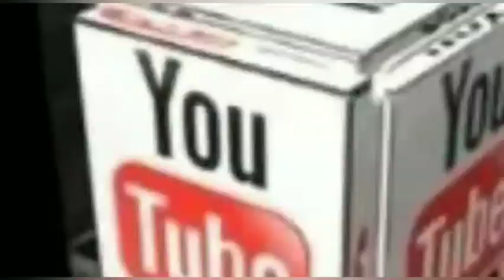उत्तराखंड में कोरोना का कहर | क्या बंद होंगे स्कूल? | Schools will shut due to Corona in Uttarakhand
उत्तराखंड | कोरोना के कहर के बीच क्या बंद होंगे स्कूल ? | Schools will be closed due to Corona | Uttarakhand Government

शिक्षा मंत्री ने बताया कि उत्तराखंड में अभी 6 से 12 वीं तक के स्कूल खुले हुए हैं और 15 अप्रेल से कक्षा एक से 12वीं तक स्कूल खोलने के निर्देश दिए हैं। हालांकि शिक्षा मंत्री ने कहा कि अब कोरोना के केस बढ़ने पर केन्द्र सरकार की गाईडलाईन पर ही उचित निर्णय लिया जाएगा।